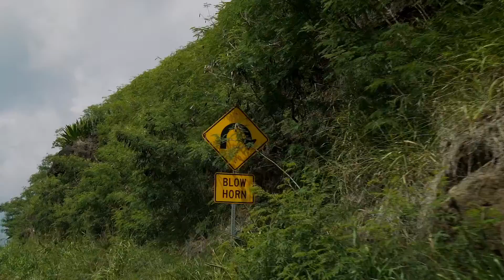Ray & Nicole Proposal